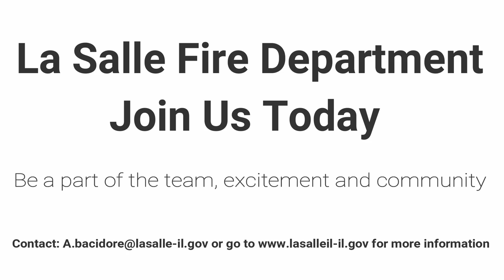La Salle Fire Department